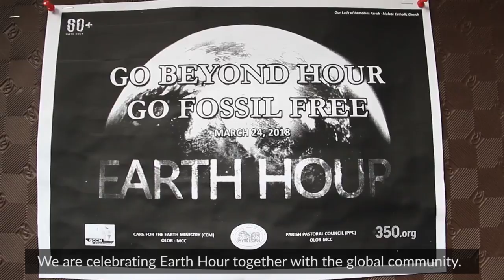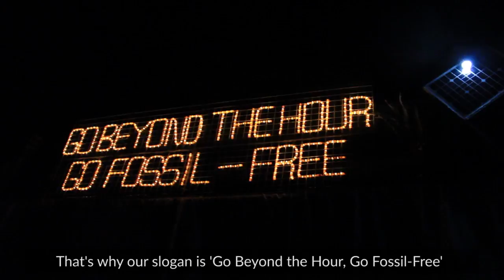Go Beyond the Hour! Go Fossil-Free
Climate activists & faith communities converge to observe Earth Hour in Malate Church using Solevolt and TekPak solar power systems to light the celebration with a call to go beyond the hour by going fossil-free.